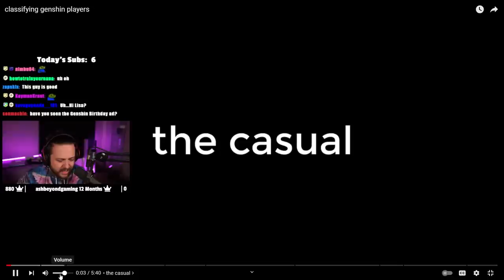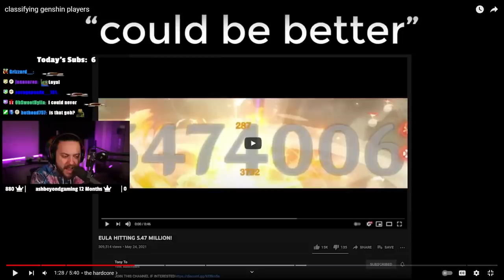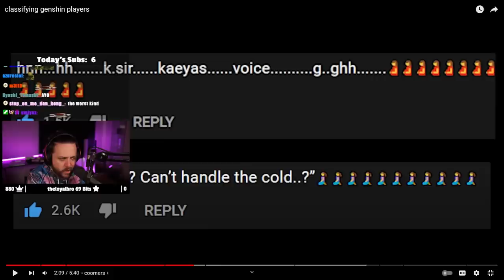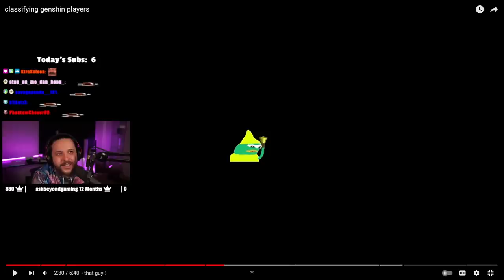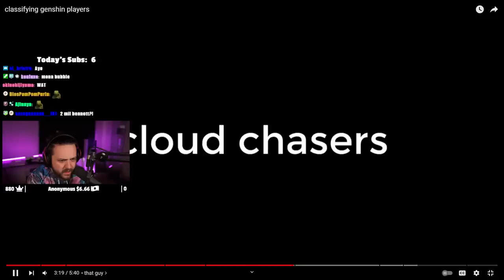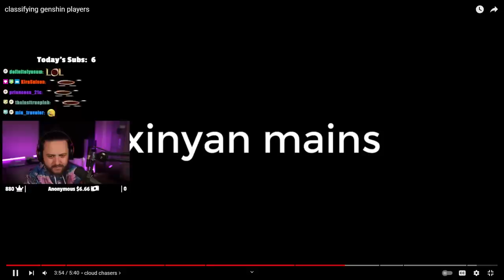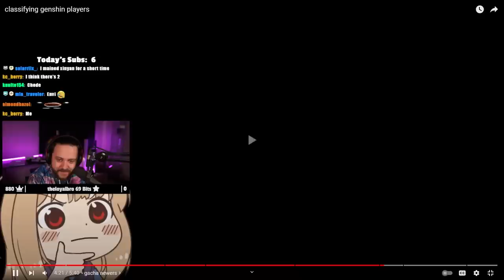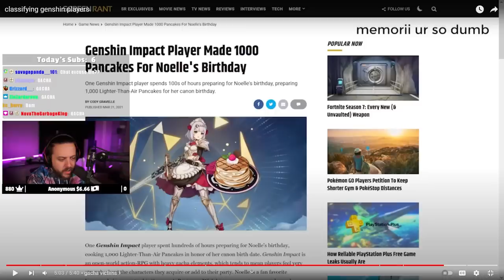Classifying Genshin Impact Players Is HILARIOUS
▼▼EXPAND ME▼▼